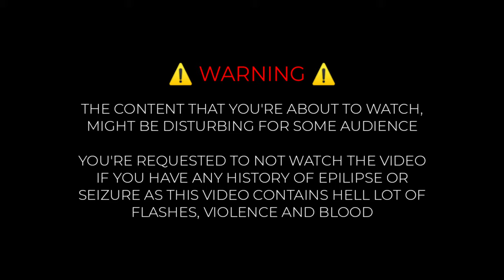INFRNO - GEORGIE (VIP)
INFRNO - GEORGIE (VIP) [Official Lyrics Video]

Amazon Music :

Also Available On Instagram/Facebook Music Library! Add Stories Now!